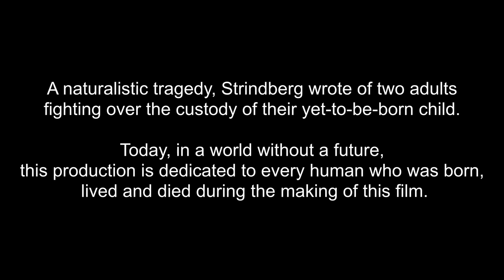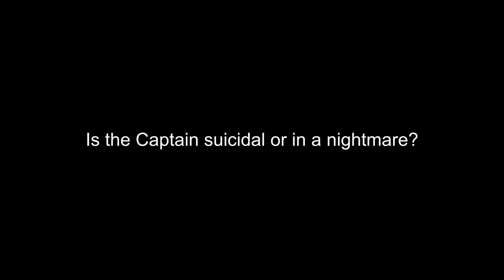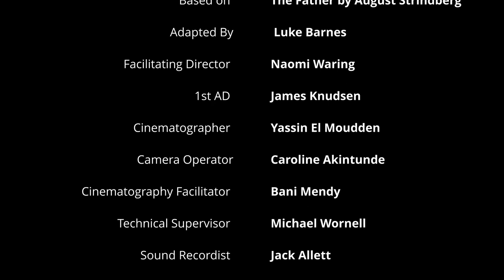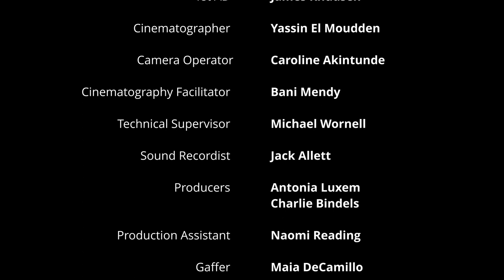Roundhouse x Lyric Hammersmith Theatre: The Li(v)es we Li(v)e | Evolution Films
A Roundhouse and Lyric Hammersmith Theatre Co-Production.

Starring: Isaiah James-Mitchell & Bella Macdonald
DOP: Yassin El Moudden & Caroline Akintunde
Crew: Maia DeCamillo, James Knudsen, Georgia Atkinson, Marta Tamborski, Yassin El Moudden, Grier Iana

Evolution: Films brings together the Lyric’s SPRINGBOARD trainees and young people from the Roundhouse’s Behind The Lens programme to create 5 short films. Each film is a classic duologue reimagined in a contemporary setting. Showcasing extracts from The Father by August Stringberg, adapted by Luke Barnes.